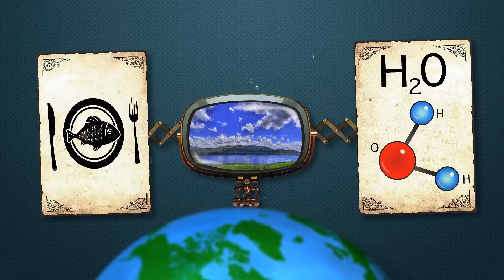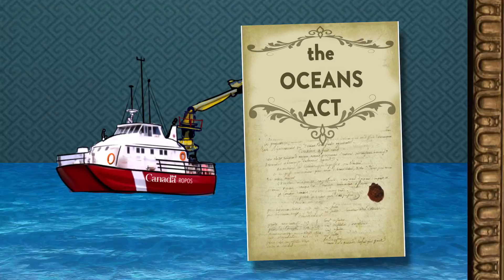Marine Protected Areas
Marine Protected Areas (MPAs) are an important part of the Government of Canada’s efforts to conserve and protect our oceans. Learn more about the scientifically proven benefits of MPAs and about the unique marine spaces that are protected through Fisheries and Ocean Canada’s MPAs.